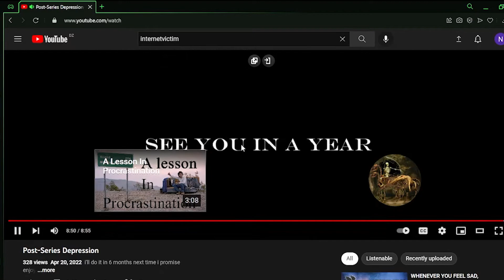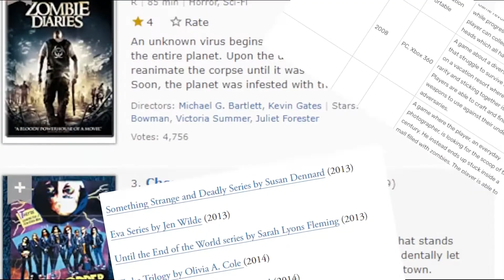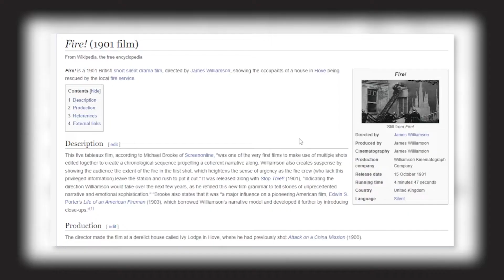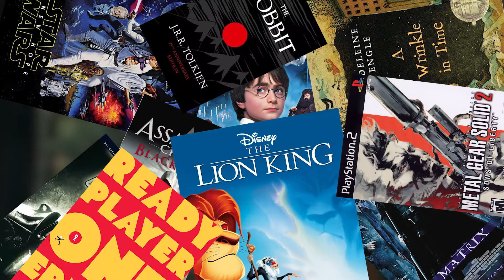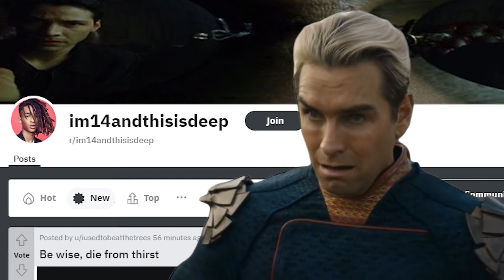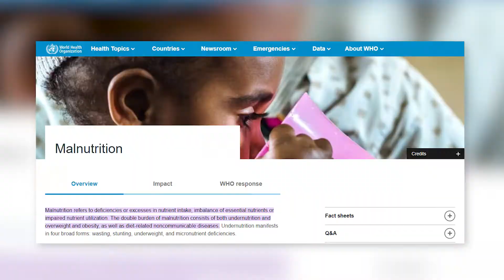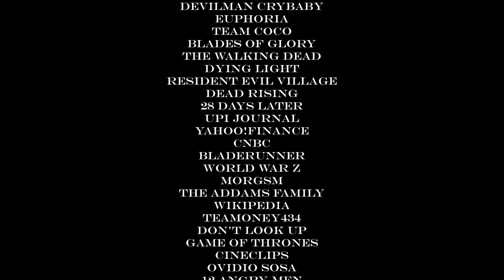Why You (Kind of) Want The World to End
I told you. 6 months.